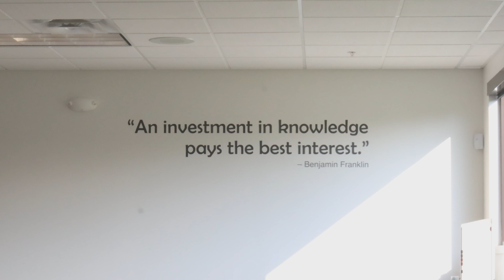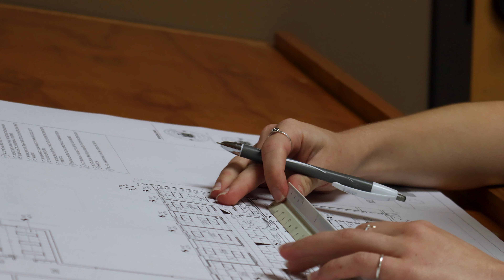LeChase - The Intern Experience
From fieldwork on high-profile projects to behind-the-scenes estimating and marketing, interns gain valuable experience while being supported by a tight-knit community. With opportunities for mentorship and real-world challenges, LeChase helps interns grow both professionally and personally in a collaborative, fun environment.